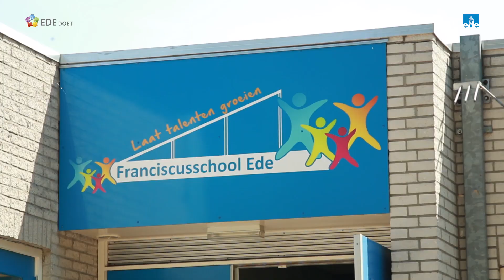Ede Doet - Een groen speelplein in de Food Valley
De kinderen, ouders en leraren van de Franciscusschool uit Ede, realiseren een groen speelplein met Ede Doet.